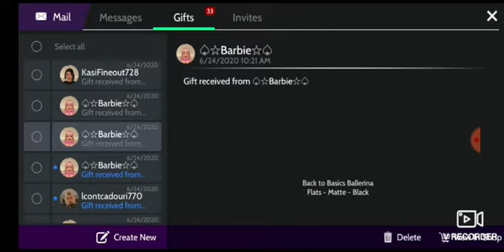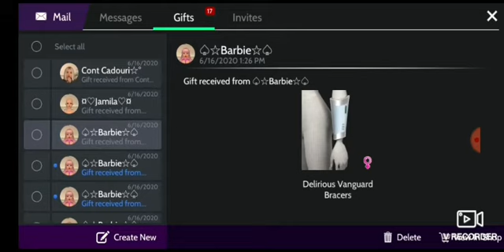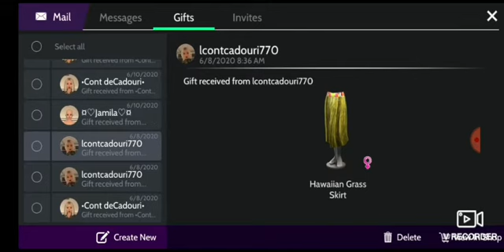💎HAUL💎 《~Avakin Life ~》